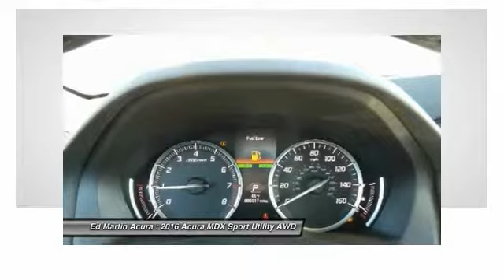2016 Acura MDX 3M19616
2016 ACURA MDX Indianapolis, IN
Stock# 3M19616

The Acura MDX is as refined as it is sophisticated. It is adorned with gorgeous Jewel Eye LED Headlights, which are designed to help improve reaction times and lessen eyestrain. With SUVs and Crossovers, keeping vehicle weight low is important. Acura worked some engineering magic when they shed 275 pounds from the vehicle, all the while increasing unit body rigidity using hi-tech lightweight materials. Expert engineering make the MDX quieter with acoustic front glass, sound-deadening materials, and active noise cancellation. On the inside, drivers will find comfort and luxury amidst high-tech advancements. The dash offers a sleek look and convenient arrangement of controls. The MDX comes standard with a 3.5L 290hp V6, i-VTEC engine, which gets an EPA estimated 19 MPG City and 27 MPG Highway for FWD models and 15/27 for SH-AWD models. It has a 9-Speed Sequential SportShift Automatic and the ability to switch to manual control where you can change gears with paddle shifters. The MDX comes standard with a very generous assortment of features. Some of the items are the Multi-View Rear Camera, Anti-lock Brakes, USB iPod Integration, Vehicle Stability Assist, Bluetooth HandsFreeLink, and a Power Tailgate. Optional packages give you amazing items as well. Some of them are Acura's Next Generation Navigation System, the Forward Collision Warning System, ELS Premium 10 speaker Sound System, and a 9-inch overhead screen in the rear with the Entertainment Package or a 16.2-inch split screen display with the Advance package which can display up to 2 video sources. Acuralink can also provide other services with a subscription including vehicle theft tracking, live concierge service, and remote unlocking/locking.

All Wheel Drive, Active Suspension, Power Steering, ABS, 4-Wheel Disc Brakes, Brake Assist, Locking/Limited Slip Differential.